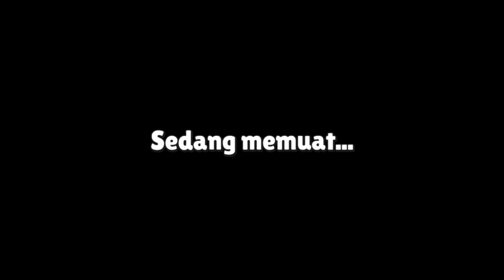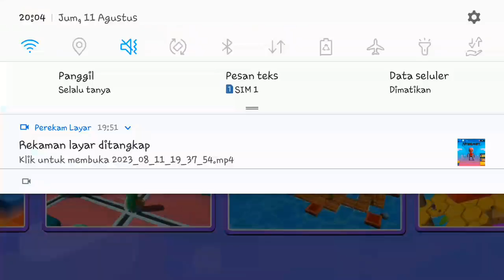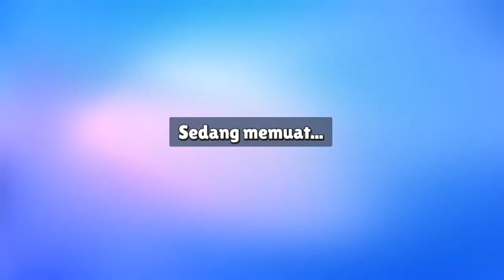SERUNYA MAIN STUMBLE GUYS BARENG ADIK-ADIK